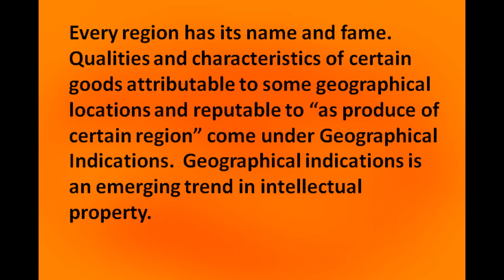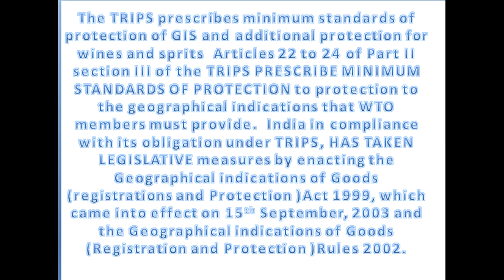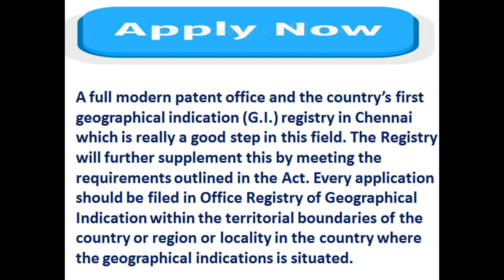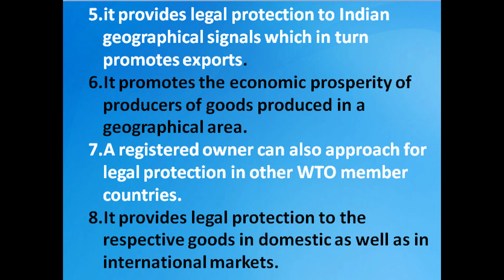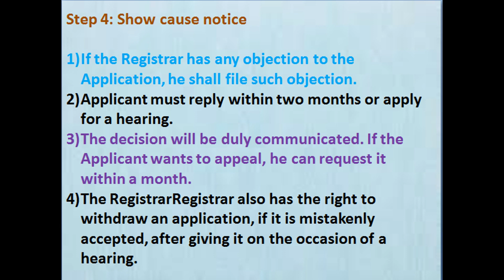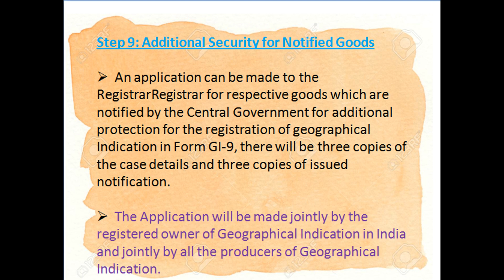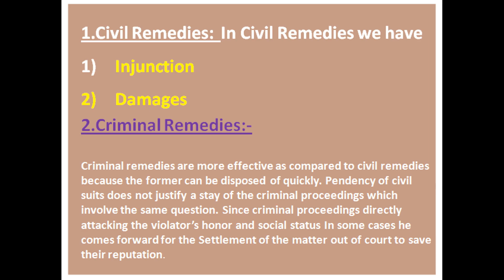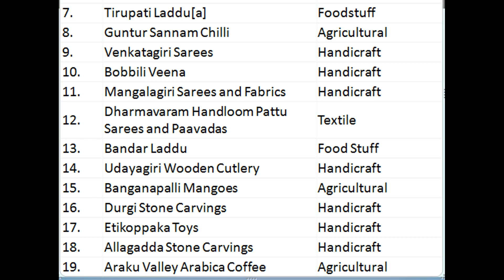Geographical Indications - An Over View ( Intellectual Property Rights )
Geographical Indications - An Over View  by  Dr. Sangeetha.